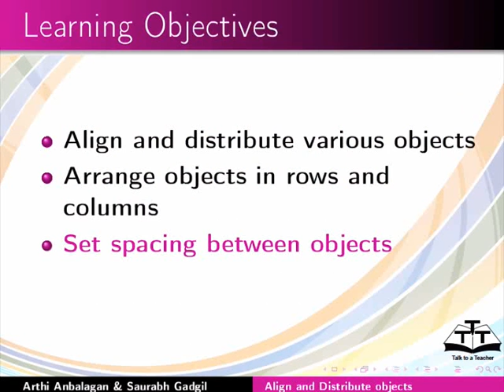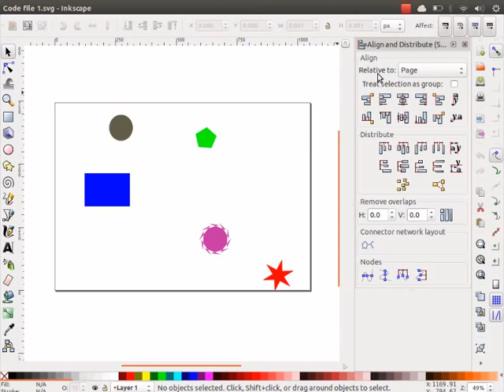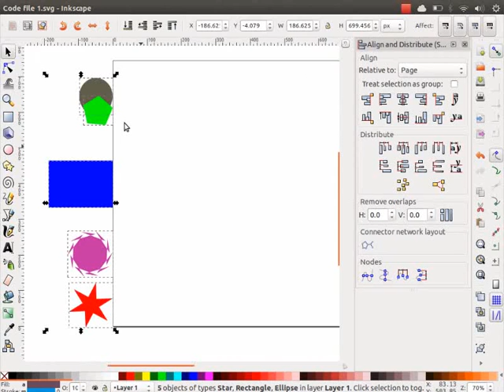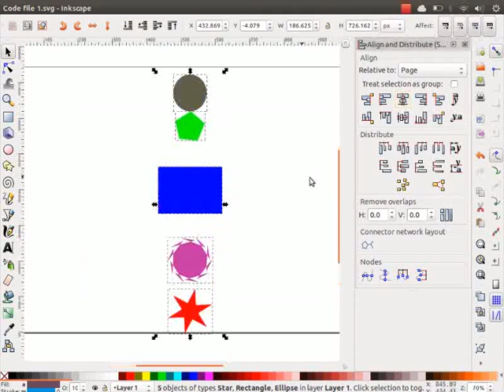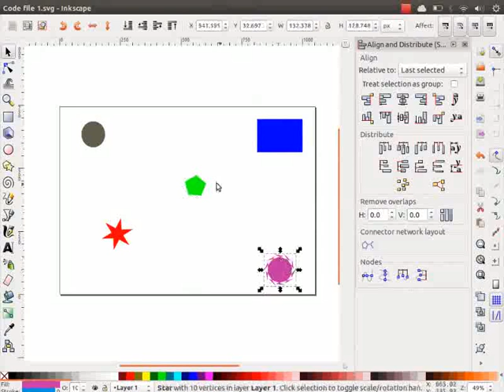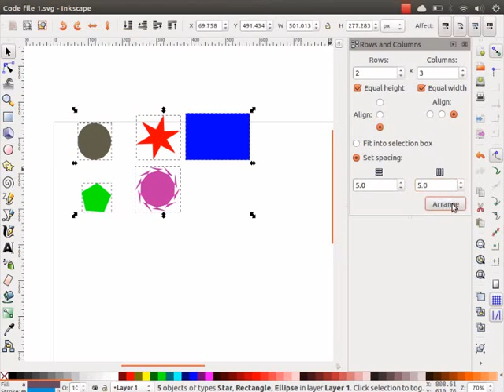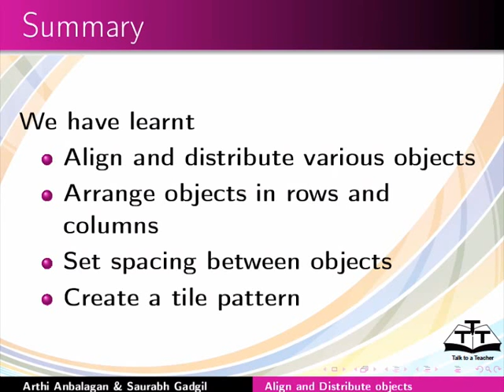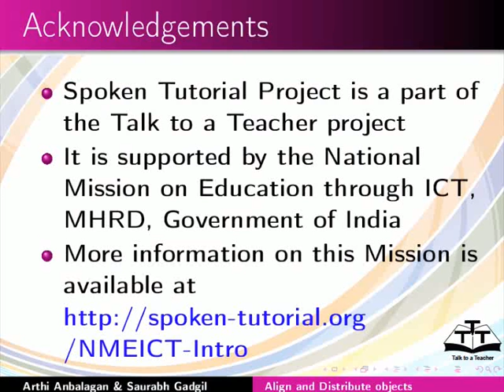Align and distribute objects - English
*Align and distribute various objects
*Align objects with reference to something
*Arrange objects in rows and columns
*Set spacing between objects
*Create a tile pattern